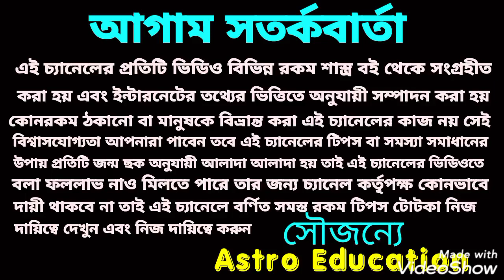কন্যা রাশি নভেম্বর মাসিক রাশিফল 2020!!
কন্যা রাশি নভেম্বর মাস কেমন যাবে এই বিষয় নিয়ে বিরোধে বিস্তারিত আলোচনা করা হয়েছে ধন্যবাদ!